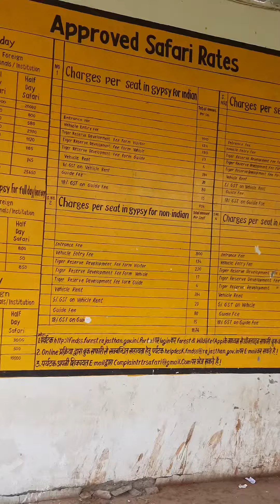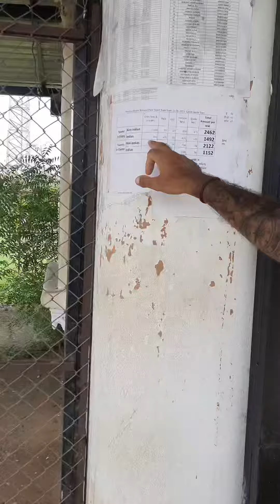Safari book in Ranthambore National Park Sawai Madhopur Rajasthan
If you have any questions related to safari booking anywhere in the country, do let us know in comments and we will try and answer them all.